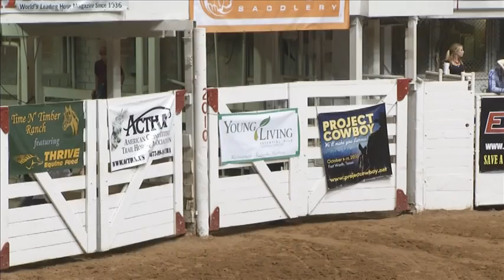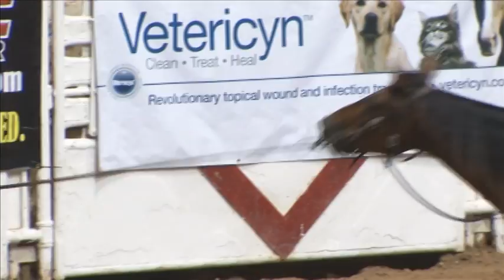2010 Supreme Extreme Mustang Makeover Champion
Watch Teryn Muench's $50,000 winning freestyle finals run while riding Cheatgrass, a 6-year-old gelding gathered from Cedar Mountain, Utah.